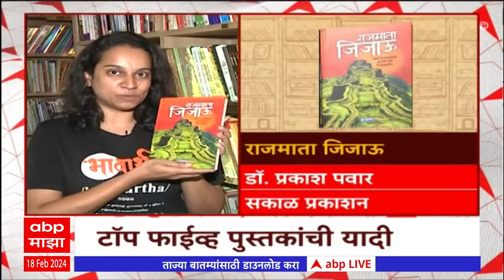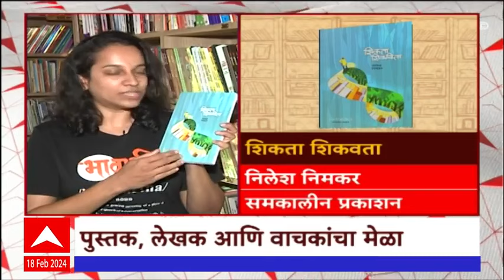Anandache Paan : लेखक Prashant Deshmukh यांचं नवं पुस्तक 'जय शिवराय' विषयी खास गप्पा